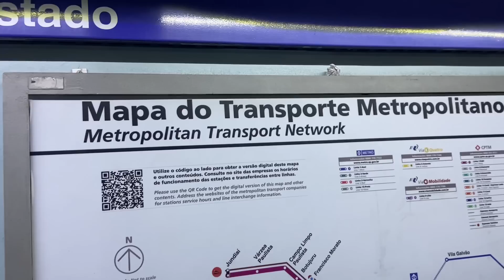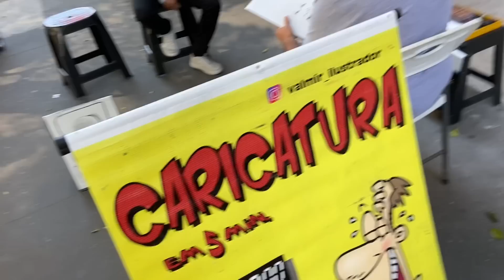ESTO ES LO SORPRENDENTE DE VIVIR EN BRASIL-vlog Avenida Paulista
Hola mi gente mi nombre es Jhadiel Rivero y en esta oportunidad junto a mi amigo Wilson Acosta fuimos a conocer la avenida mas famosa de brasil , la avenida paulista, una avenida que te puede sorprender por su diversidad de culturas
TE PUEDES CONTACTAR CONMIGO POR AQUI